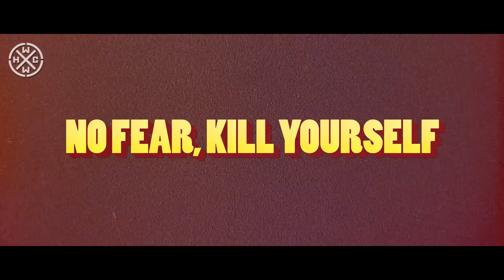PRIVAT bis Mai! - GRAYSCALE SEASON - NO FEAR, KILL YOURSELF - HARDCORE WORLDWIDE (OFFICIAL VERSION)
GRAYSCALE SEASON - NO FEAR, KILL YOURSELF

"No Fear, Kill Yourself" by Grayscale Season from their debut album "Head to Mist"

Directed, filmed and edited by Eddie Berg.

HCWW LOGO SHIRT !!!